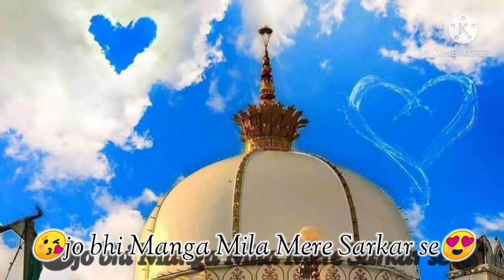Khwaja garib Nawaz, whatsapp status 2021, Ajmer sharif, chatti sharif mubarak, Ajmer sharif qawwali,